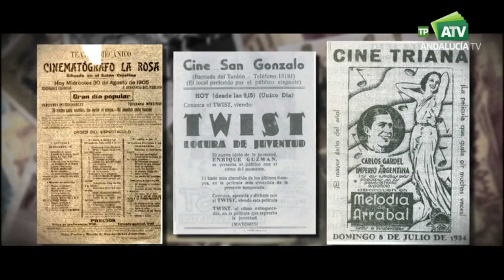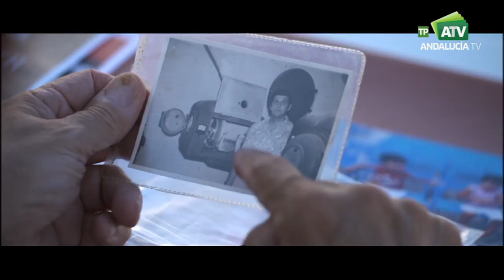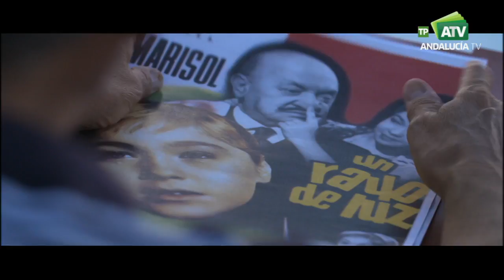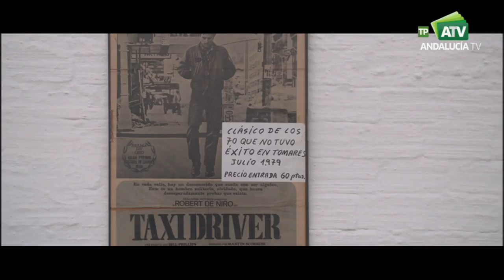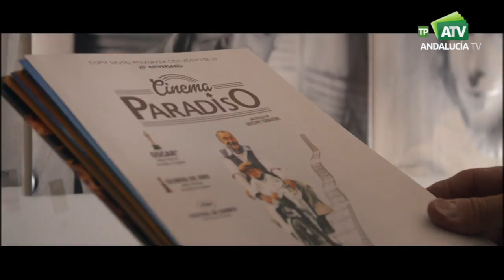Al sur del tiempo | Tomares, Sevilla. Una familia de cine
Microespacio sobre los hitos intangibles del patrimonio cultural de Andalucía. Tomares, Sevilla, una familia de cine